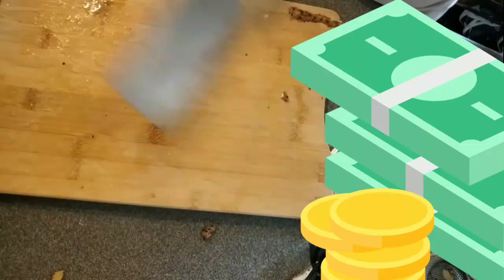Chinese Soup // Gigi Julian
This Soup is perfect to your body.